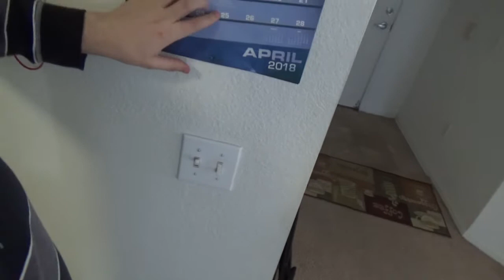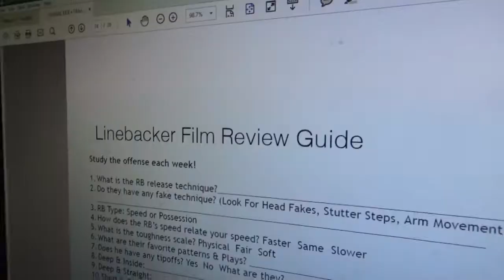New Pokemon event 05-02-2018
So... its nice that Pokemon go is doing cycling events but with them... the weather.. and the odd research requirements... its like they don't want us to do anything.

LINKS!